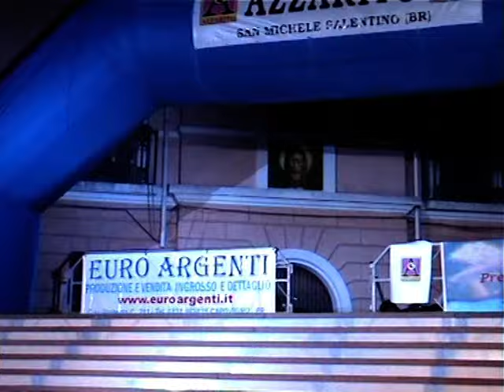PREMIO DELFINO - San Vito dei Normanni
Premio delfino - concorso di interesse nazionale di talento